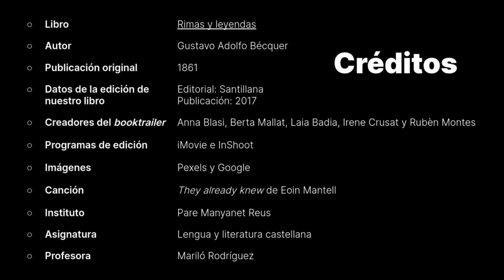BOOKTRAILER DE LOS OJOS VERDES DE BÉCQUER